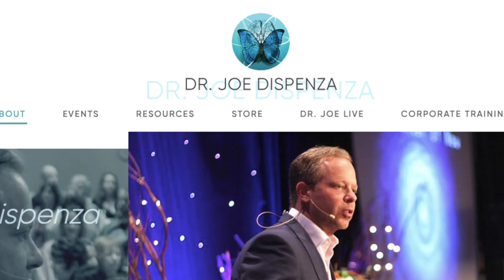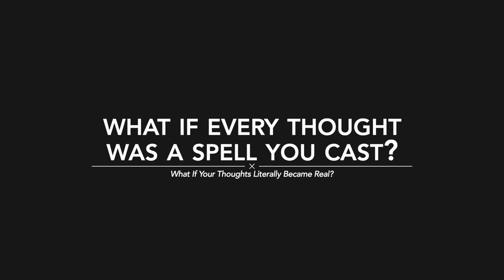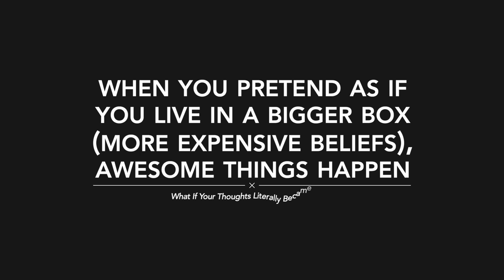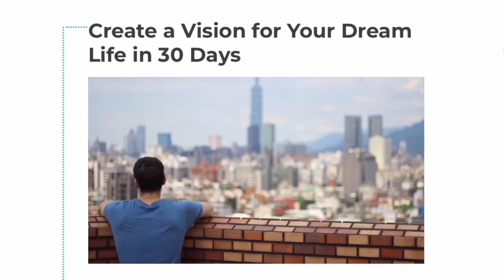What If Your Thoughts LITERALLY Became Real?